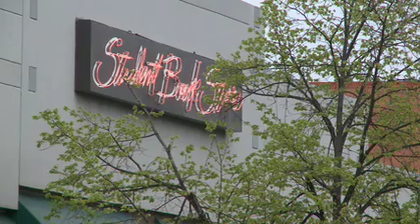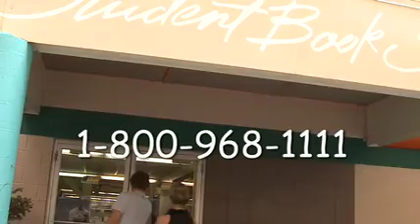Student Book Store, East Lansing